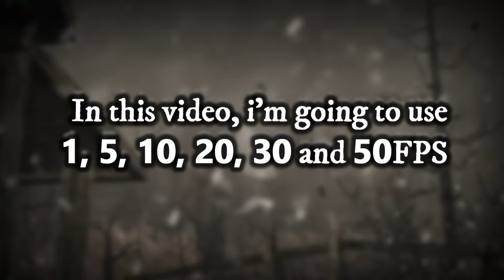How many FPS need to kill Dr.Salvador? || Resident Evil 4.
Nothing, it just came to my mind that I make a video on this topic.

- Tags -